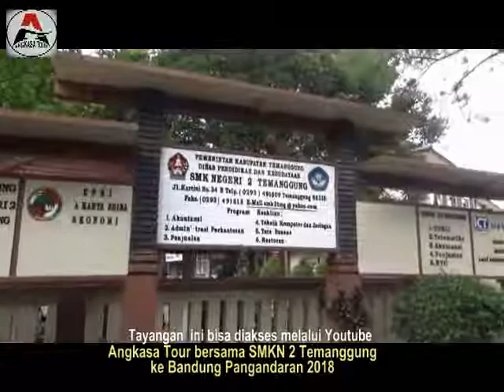Angkasa Tour bersama SMKN 2 Temanggung Studi Banding ke Bandung